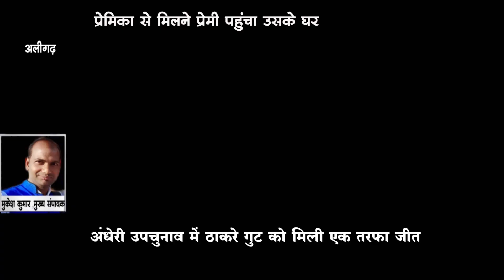अलीगढ़ - प्रेमिका से मिलने अवैध तमंचा हाथों में लेकर प्रेमिका के घर पहुंचा प्रेमी तो हुआ गोलीका